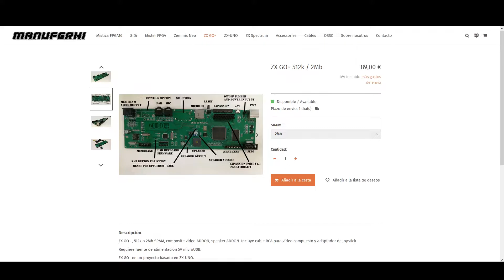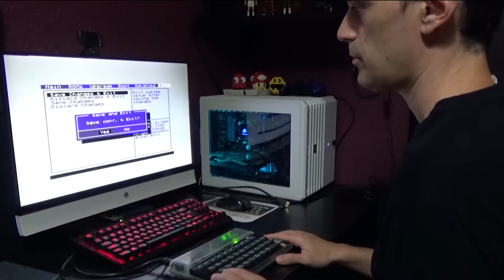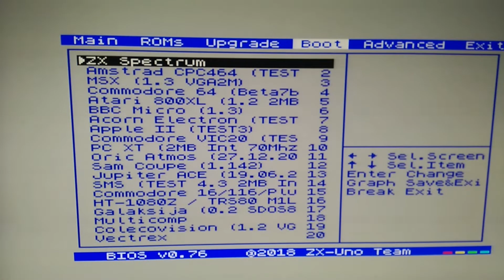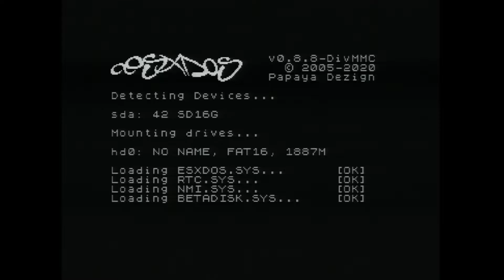Review y UNBOXING🕹️ del ZXUNO GO+(Gomas)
Review y Unboxing del ZX-Uno GO+, Un clon de spectrum basado en FPGA.